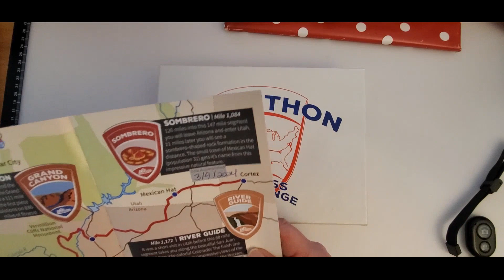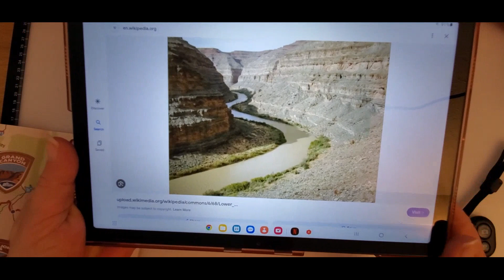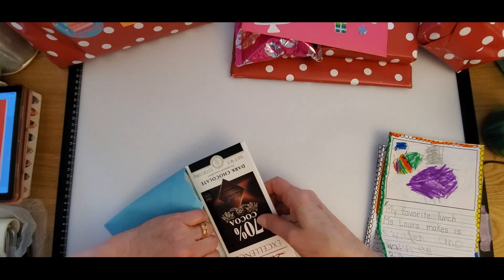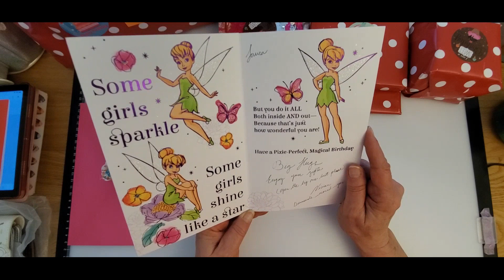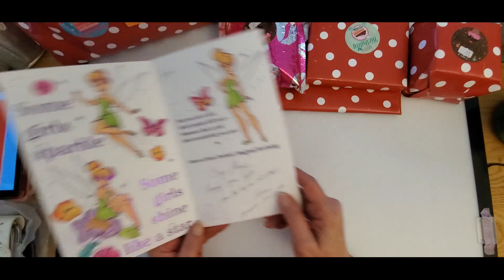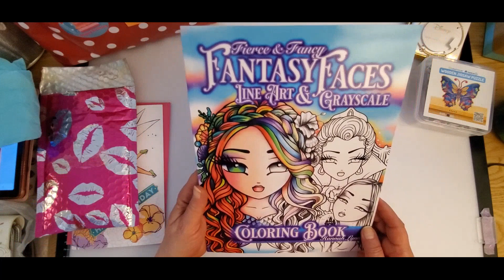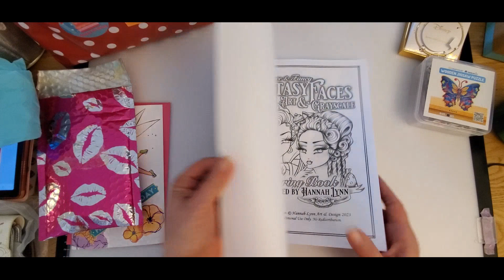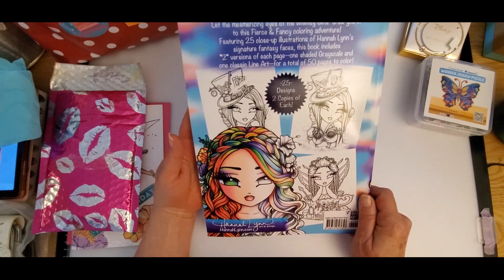Friends are Special 💜💜💜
Video Merge

Welcome to my Craft Kitchen 💜👩‍🍳
I'm back from taking a small break from YouTube.
Happy Birthday to all the March peeps out there!!! 🎂🎁🎉